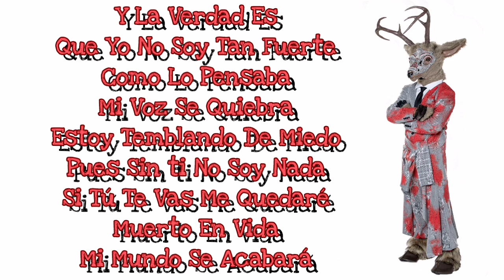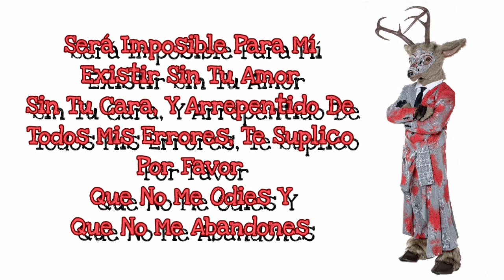Ciervo Performance "Fuerte No Soy" De Intocable (Letra) | ¿Quién Es La Máscara?